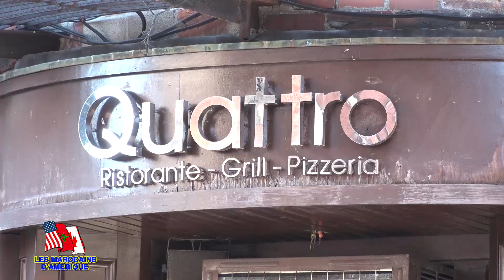Mouna ANAZRI Analyste financière (MRE USA)